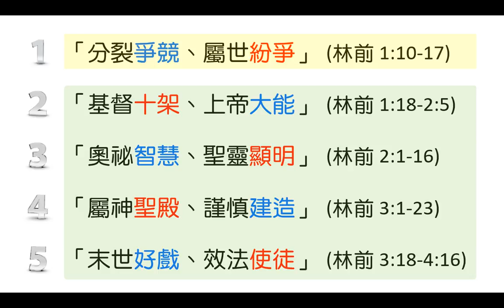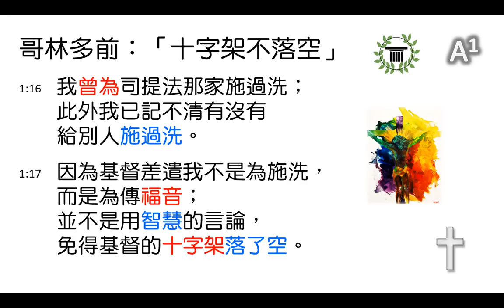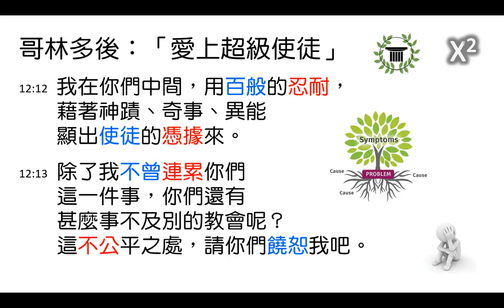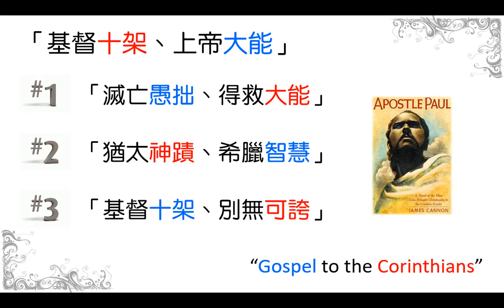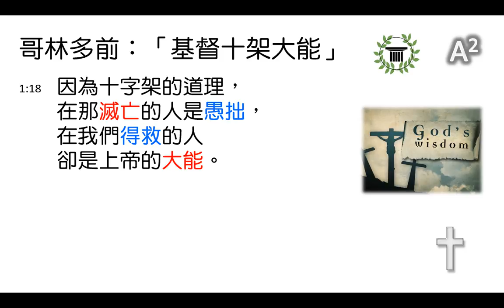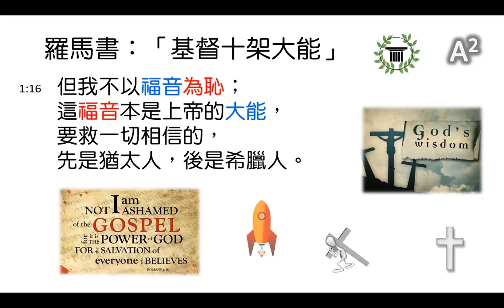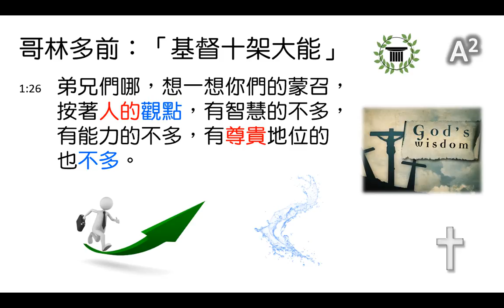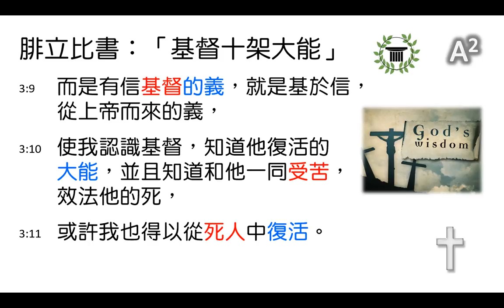[林鍵] 2018.06.11 《給獅城的福音#2》 [哥林多前書]